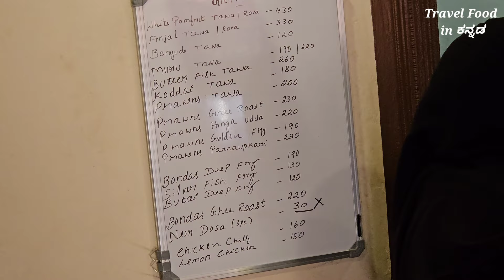60rs Full ಮೀನು ಸಾರು ಊಟ | ಮಂಗಳೂರು ಮಹಾಜನತೆಗಳು ಹೇಳಿ ಮಾಡಿಸಿರುವ ವಿಡಿಯೋ ಇದು | Giri Manja's Hotel Mangalore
60rs Full ಮೀನು ಸಾರು ಊಟ | ಮಂಗಳೂರು ಮಹಾಜನತೆಗಳು ಹೇಳಿ ಮಾಡಿಸಿರುವ ವಿಡಿಯೋ ಇದು | Giri Manja's Hotel Mangalore